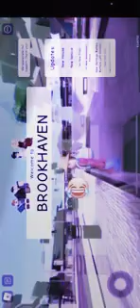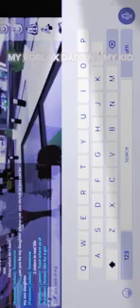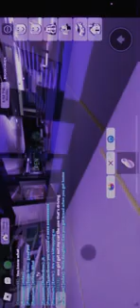This actually made a few days ago